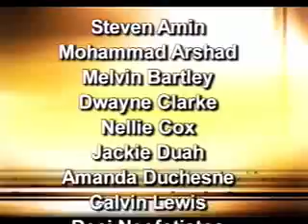LTV Announcements - March. 25, 2008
LTV News is a daily news show produced by the Grade 11 students of Stephen Leacock C.I.'s Television Program in Toronto, Canada.